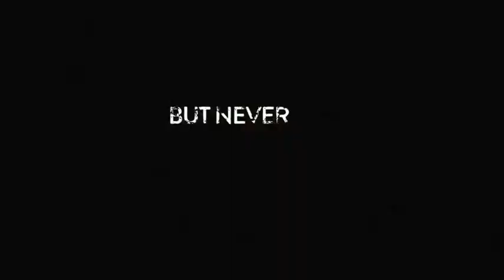SALEM SEASON 1 - THE BELL TOLLS